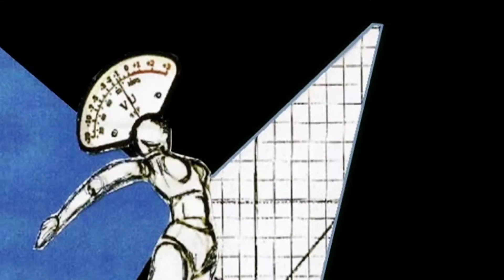TIQ + ZURÜCK ZUM BETON + FABRIKA RECORDS [23.11.13]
Analog Minimal Synth from Athens/Greece
Aftershow curated by: TIQ BERLIN + ZURÜCK ZUM BETON
Djs. Neue K + Riikka + Graepi

tracks: Doric - C.L.A. (from new LP "Over Mentality") + Selofan - Die Nacht (from LP "Verboten")